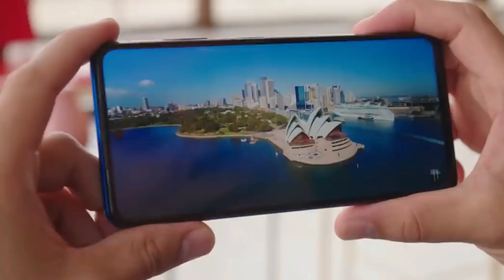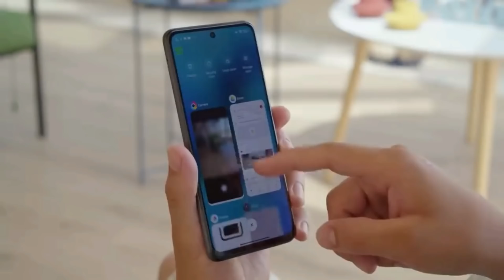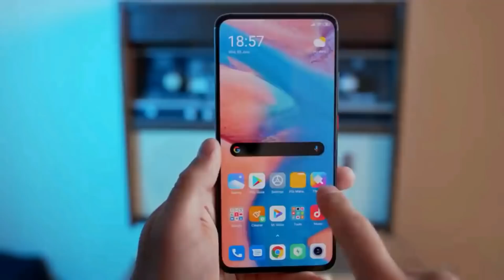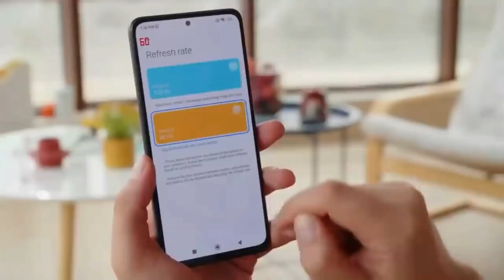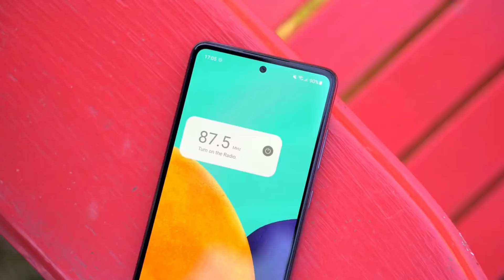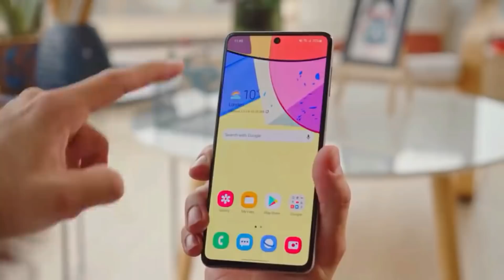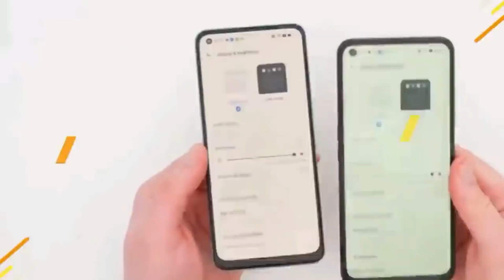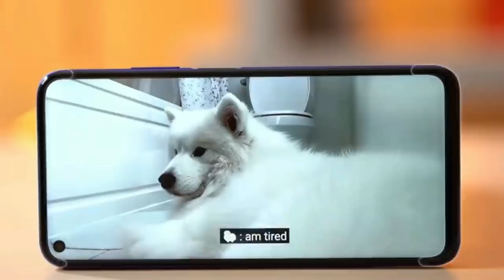TAMBAH MURAH SPEK HP INI BIKIN MELONGO! SNAPDRAGON 865, 108 MP, 7000mAh, HARGA 3 JUTAAN DI 2022